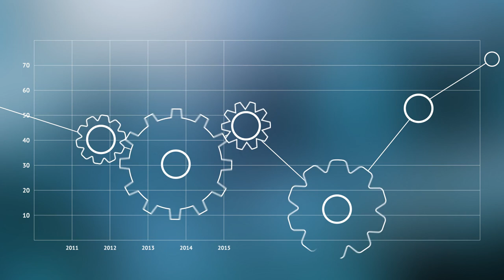BANKA MË E MIRË E VITIT - THE BANKER